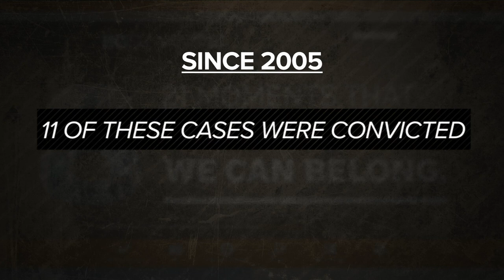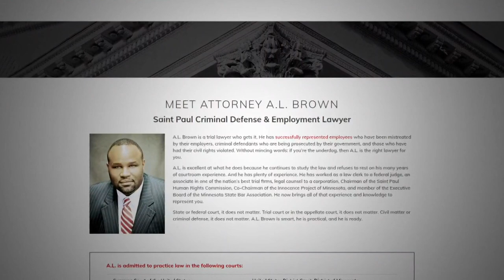Here's a breakdown of Derek Chauvin's sentencing in the death of George Floyd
Chauvin was sentenced for second-degree murder. In Minnesota, the typical range, called the presumptive sentencing range, for this charge is 128 to 180 months.